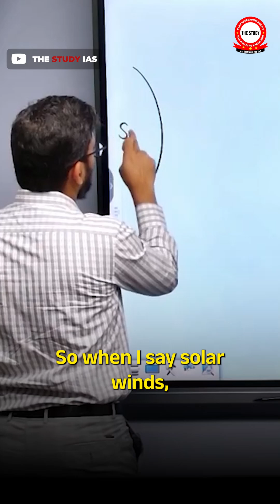Are Solar Winds & Solar Rays Same? By Rohit Lodha Sir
Are Solar Winds & Solar Rays Same?

Are solar winds and solar rays the same? Many confuse these two phenomena, but they’re fundamentally different. Solar winds are streams of charged particles (protons, electrons) ejected from the Sun’s corona, while solar rays refer to photons emitted via nuclear fusion in the Sun’s core.

Solar winds, traveling at 250–750 km/s, shape Earth’s magnetosphere and trigger auroras. Solar rays (sunlight) are electromagnetic radiation, providing energy for life and solar panels. Coronal Mass Ejections (CMEs)—massive plasma bursts—are distinct from the steady solar wind.

Understanding these differences clarifies their impacts: solar winds disrupt satellites, while solar rays drive climate and renewable energy.